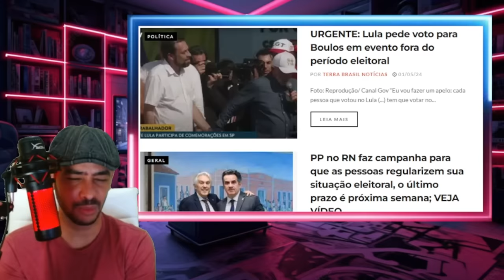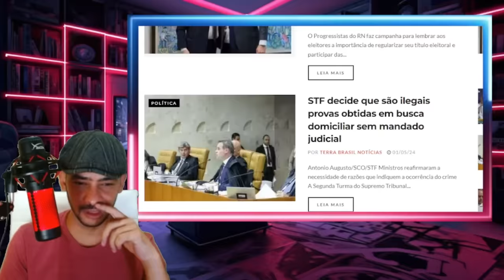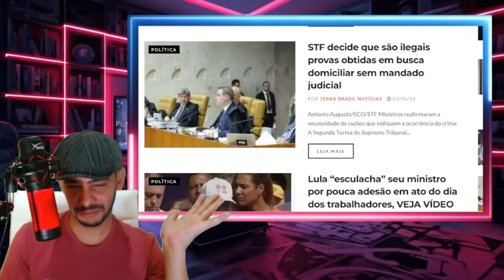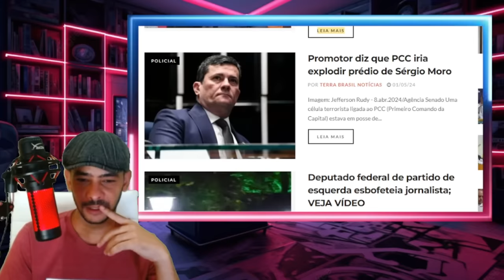EXPLODIU TUDO COMITE AMERICANO ENTROU EM AÇÃO FUGA EM BRASILIA COMEÇOU!